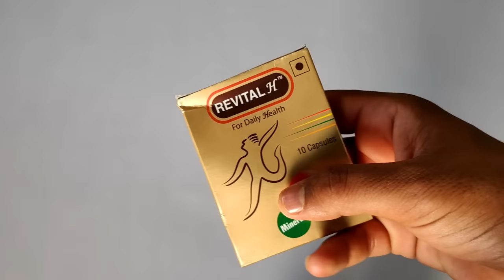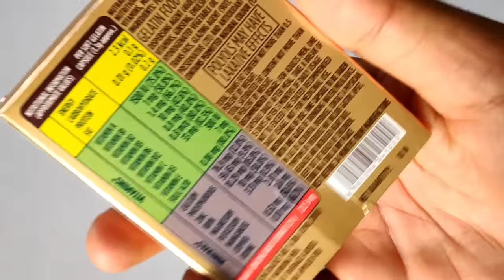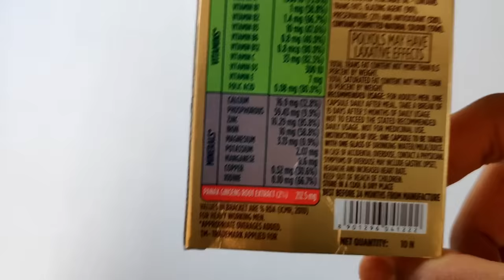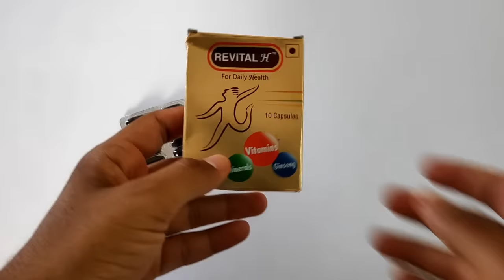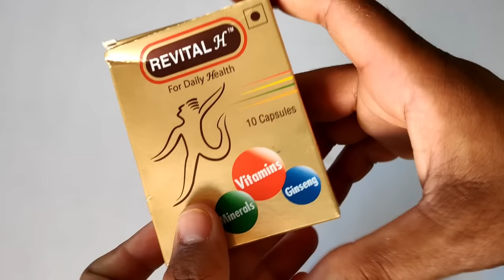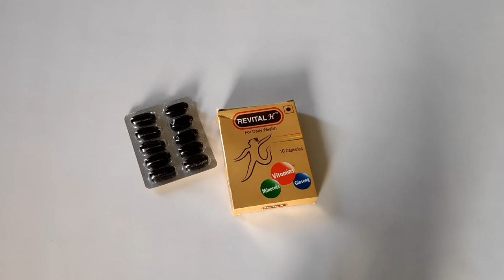Revital H Capsule Review In Hindi | इस्तेमाल करने से पहले जरूर देखें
In this video I will review Revital H capsules which are so popular capsules in Indian health market.My Revital H capsules review video will include all aspect and pros and cons of revital capsules so Make sure you will watch this video completely.

You can buy Revital capsules from this link-यहाँ से ख़रीदे revital capsules

Revital capsules for woman

Pack of 3 Revital capsules

60 Revital Capsules-सिर्फ 550 रूपये में

Revital h benefits in hindi-

1. It will make your body and mind fresh and active,
2 Will boost your mental ability to handle stress of work
3. if you have sleep problem than you can take these health capsules
4. It will make immune system better\
5. Provide almost all essential vitamins and mineral to body.
6. Complete health booster
7. Men health booster
8. Increase Appetite

This video also contains revital h ke fayde.

Revital capsules Kaise le- You can take one revital capsule per day after meal. No more than one.

Revital tablet ke side effects- You can find all information about revital h capsules Side effects in this video and I had also included precaution (Savdhaniyan) in video for better knowledge.

You should take revital H capsules or not ?
You will find the answer of this question in the video, and make sure you watch this video completely.

Revital H capsules veg or non veg-They are non veg capsules and you can find red dot on the packet.

revital h for daily health or not - find in the video.

multivitamins for men-Yes these capsules are multi vitamins and your body will get benefits of it.

Ginseng tablets and ginseng benefits for our body.Full details in video.

YOU CAN FOLLOW US ON INSTAGAM- We upload daily morning health updates and knowledge every morning on our instagram page--